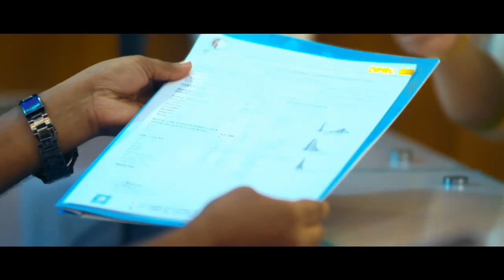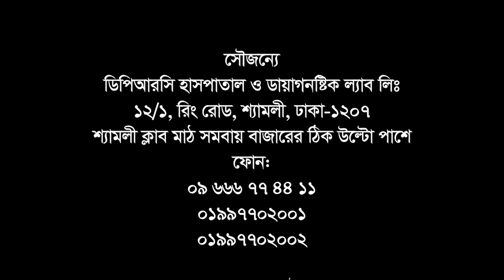ঘাড় ব্যথায় কার্যকরী চিকিৎসা সম্পর্কে জানুন || Neck Pain Treatment || Shoulder Pain